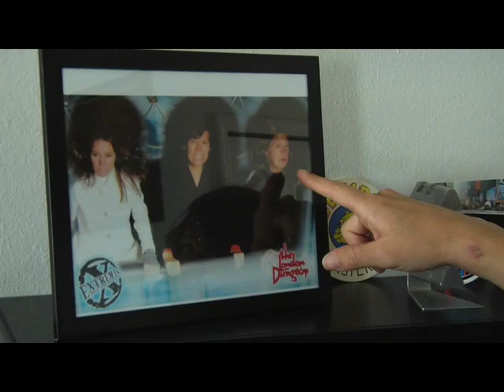TWMX Cribs - Tarah Gieger TransWorld MOTOcross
Tarah Gieger gives TransWorld Motocross a tour of her house Cribs style